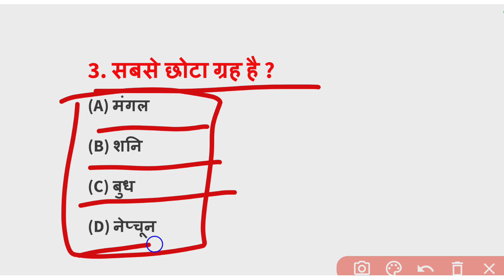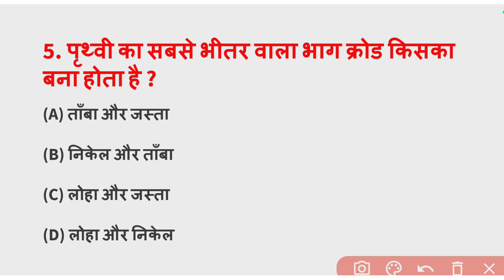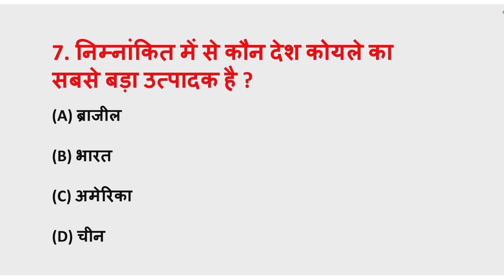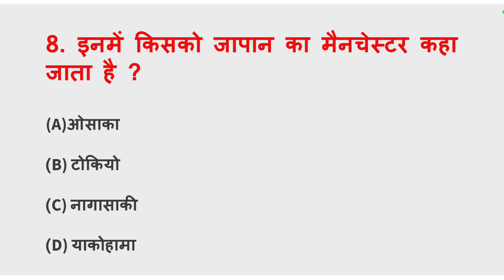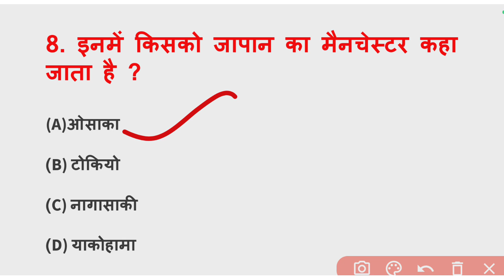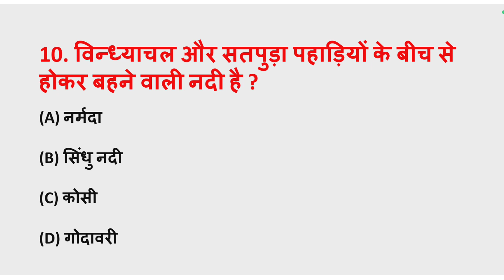Top 10 GK video || सभी प्रकार के कॉम्पिटेटिव एक्जाम में पूछे जाने वाले प्रश्न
Suggest Keywords : -
Top 20 GK video in Hindi || सभी प्रतियोगी परीक्षाओं में पूछे जाने वाले प्रश्न।। सामान्य ज्ञान 2024

Gk question
how to make gk question video
how to make gk questions and answers video
how to video gk question made
general knowledge question gk
answers 2023
general knowledge question paper
General knowledge
general knowledge rma
general knowledge video kaise
made
gk videos in hindi
general knowledge videos in hindi
rajasthan full gk video in hindi
lucent gk video in hindi
rajasthan gk video in hindi
mp gk video in hindi
gk short video in hindi
haryana gk video in hindi
gk video in hindi
best general knowledge videos in hindi
word gk question with answer
word gk utkarsh classes
word gk questions
word gk 2023
word gk questions in hindi
word meaning gk
word formation reasoning crazy gk tricks
word meaning gk question
gk study of word
br gk study jaisa video kaise banaye vn app se
br gk study jaisa voice kaise
made
br gk study jaisa thumbnail kaise
made
br gk study channel
br gk study how many questions
put
br gk study ki tarah video kaise banaen
br gk study no 1
br gk study video kaise banaye
upsc gk
upsc gk questions and answers
upsc gk
upsc gk class in hindi
upsc gk gs question
upsc gk book

𝐓𝐡𝐚𝐧𝐤 𝐘𝐨𝐮- 𝐓𝐞𝐚𝐦 " Rma Singh Official "

General knowledge playlist br gk study timer download